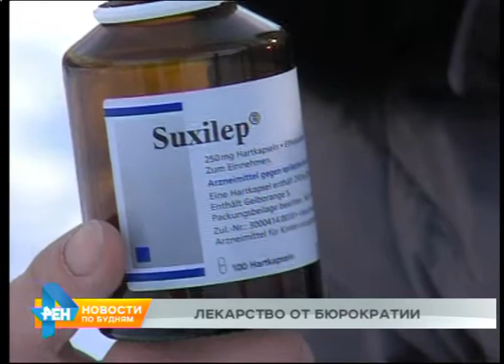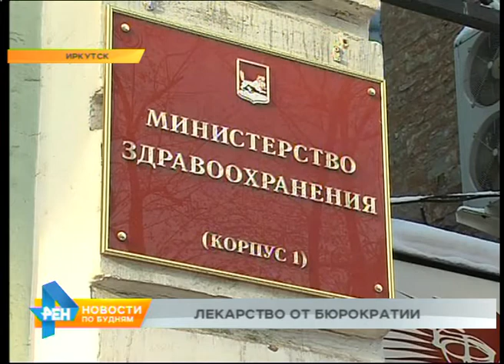Битву за жизненно важные лекарства для своих детей ведут многие родители в Иркутской области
В суд не идут, надеются на телевидение. С серьёзными проблемами столкнулась иркутская семья. 10-летней девочке с инвалидностью по закону положено бесплатное лекарство. Вот только получить его в Иркутской области практически невозможно. Почему? Узнаете из следующего сюжета.

Эта баночка с таблетками подарила 10-летней Еве возможность спокойно есть, гулять, разговаривать с мамой. Да просто улыбаться. Маленькая иркутянка страдает фокальной эпилепсией. Раньше мелкие приступы могли мучать её до 120 раз в день. Теперь благодаря лекарству всё изменилось. Но достаётся оно родителям девочки нелегко. Медикамент положен Еве бесплатно как инвалиду по льготе. Он есть в списке жизненно необходимых лекарств. Вот только в поликлинике столь важный препарат не выдают. По неизвестной причине.

СВЕТЛАНА РОМАНЕНКО, иркутянка: "Достаём мы препарат этот через Москву, он стоит 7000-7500 тысяч, это зависит от курса доллара и евро, ну, и плюс доставка - где-то 1500 тысячи. То есть в среднем он нам обходится где-то в 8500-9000 тысяч. По сегодняшней дозе нам его хватает на полтора месяца".

И это только один препарат. В общем, родители девочки ежемесячно тратят на лекарства около 19 тысяч. Для семьи, где трое детей, это значительная сумма. И в такой ситуаций оказались не только они. Когда опускаются руки, семьи с детьми-инвалидами обращаются в общественные организации.

ЛИЛИЯ ЩЕГЛАЧЁВА, директор областной общественной организации: "Подобные случаи именно с этими лекарственными препаратами в других регионах решаются, дети получают эти препараты. Есть судебные иски уже на эту тему, и поэтому нам готовы помочь общественные деятели других регионов".

Помочь семье готовы и в региональном Минздраве. Нам пообещали, что там разберутся с их проблемой.

ЮЛИЯ ШИНКАРЮК, корреспондент: "А проблема, по словам специалистов, заключается в том, что препарат раздора действительно входит в перечень жизненно необходимых лекарств. Вот он. Но вот парадокс! Лекарство не значится в другом списке, который называется "Стандарт медицинской помощи". Конечно, получить медикамент бесплатно Ева всё-таки сможет. Правда, для этого необходимо выполнить целый ряд медицинских требований".

Вот только вопрос, почему маме девочки не объяснили это в поликлинике и в ведомстве, куда она уже обращалась, остаётся риторическим.